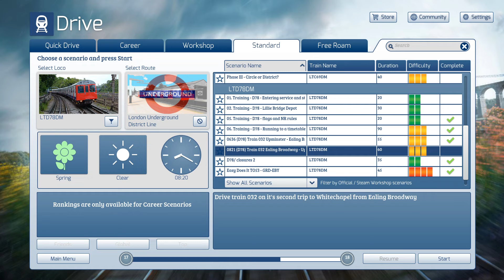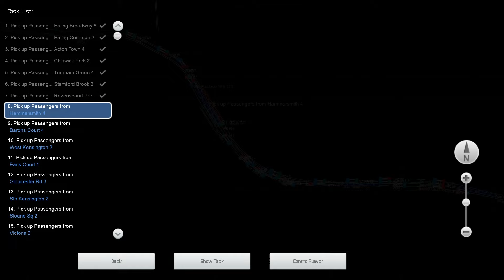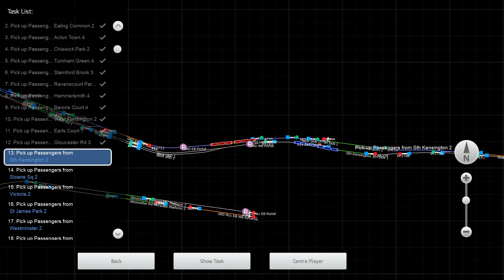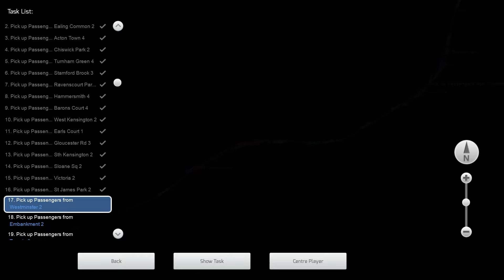Train Simulator Classic: District Line | 0821 Ealing Broadway - Upminster | D78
Train 032 0821 Ealing Broadway - Upminster
Starting the second trip from Ealing Broadway to Whitechapel with rush hour traffic.
This scenario uses the WTT 143 District Line and the WTT 50 Piccadilly Line, which commenced on May 19th, 2013, using old stock trains (D78 & C69).